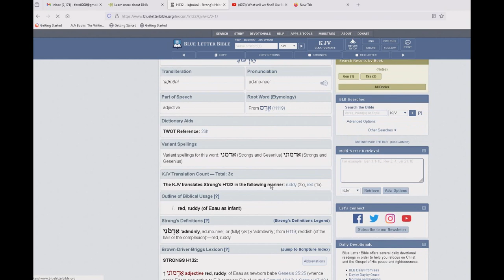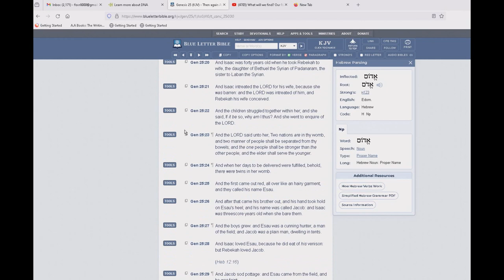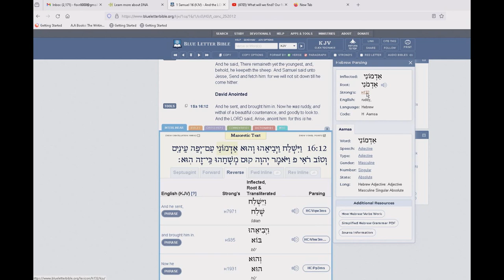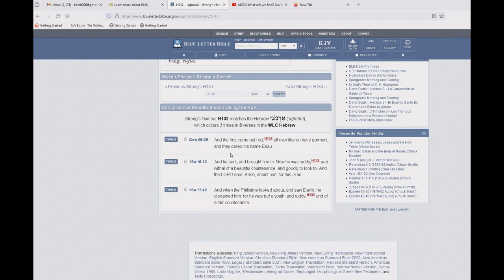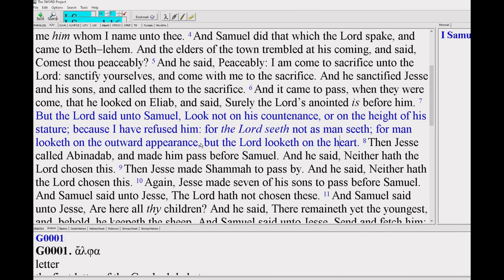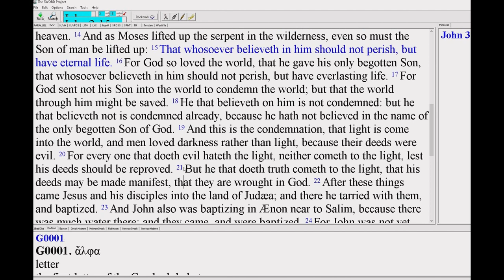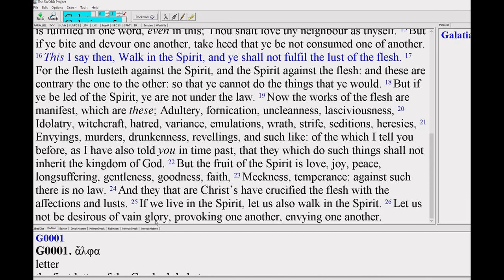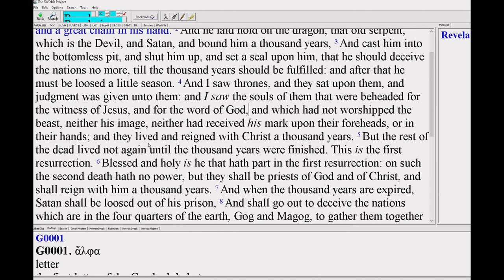Biblical proof that Jacob and Esau are the same race.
This is message for Black Israel.